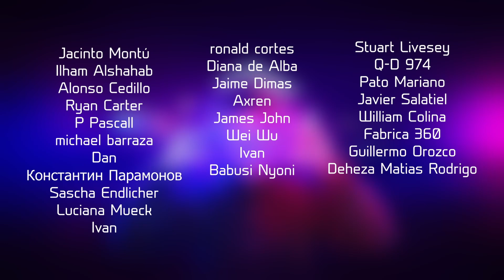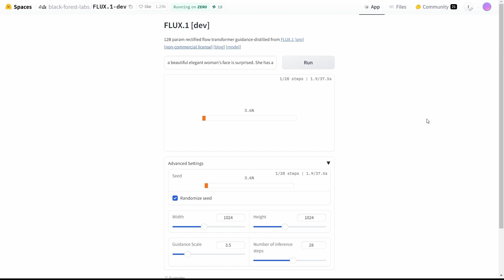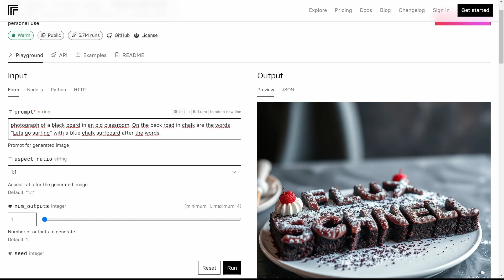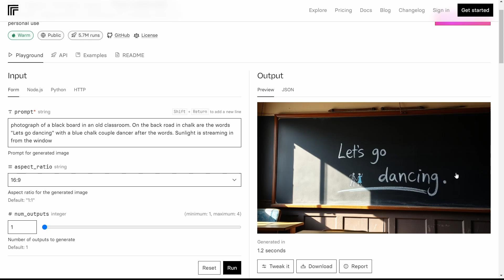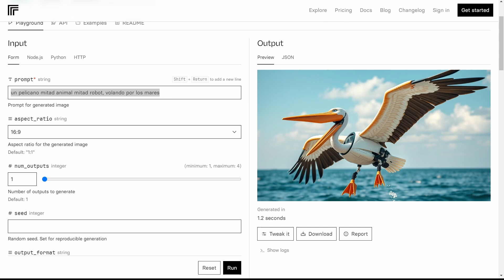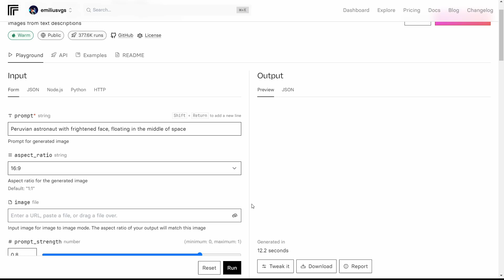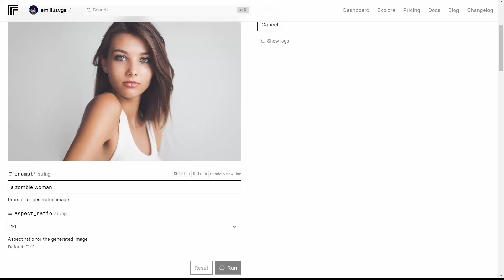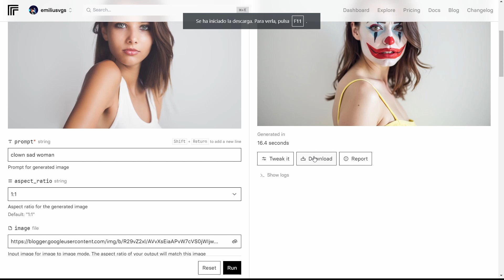Crea imagenes muy BUENAS con FLUX modelo Open Source | Tutorial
Llegó FLUX 1, el modelo para generar imágenes vía texto de gran calidad, versatilidad y potente generación formas y cuerpo humano. Lo mejor de todo es que podemos agregar texto dentro de dichas imágenes. Este modelo Open Source superará a Midjourney?
FLUX 1 has arrived, the model to generate images via text of great quality, versatility and powerful generation of shapes and human body. The best of all is that we can add text inside these images. Will this Open Source model surpass Midjourney?

Mi VR / AR software y hardware:
⚡ Oculus Quest
⚡ Aryzon
⚡ Zapbox
⚡ Merge Cube